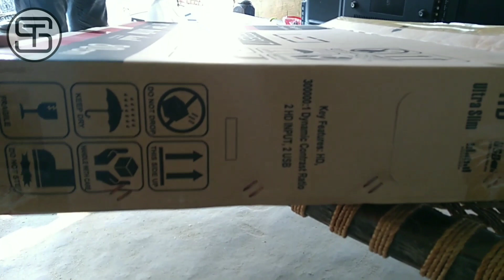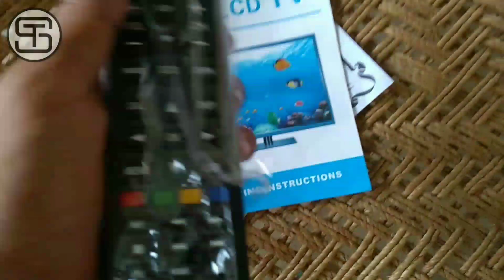Intex LED TV 80cm (32 inches) unboxing and features - Sudhanshu Trivedi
Intex Serie 7 80cm ( 32 inches ) LED TV unboxing and all features with fully explained..!!!

Arise ! Awake ! and stop not until the goal is reached.

सब कुछ हिंदी में क्योंकि हिंदी में बात है हिंदी में अपने जज्बात है । धन्यवाद